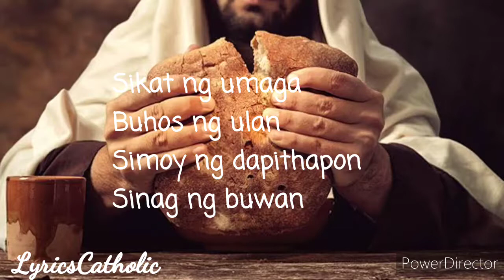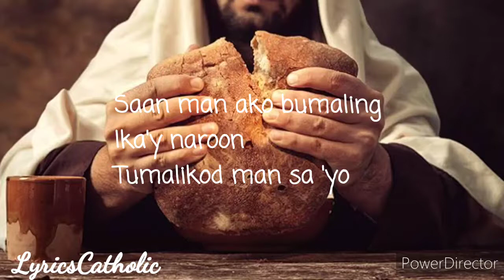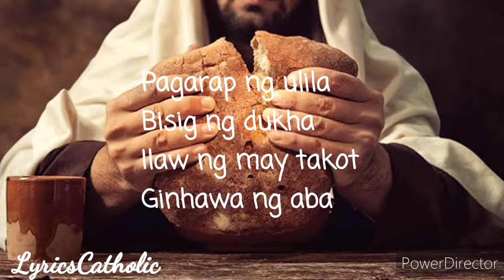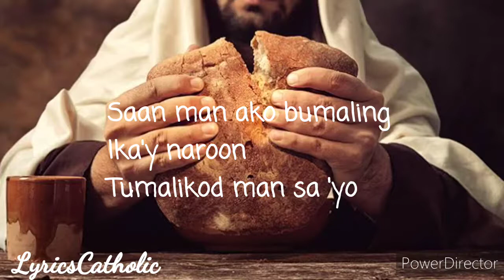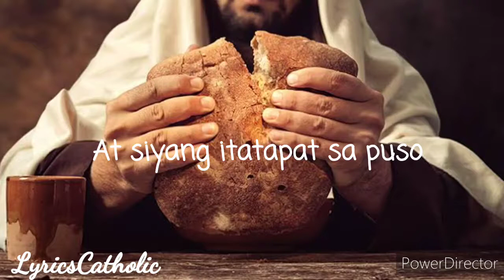Hesus Ng Aking Buhay ( Lyrics )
LyricsCatholic